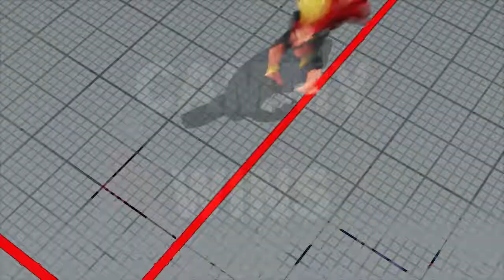SFV AE Cammy vs ibuki 43